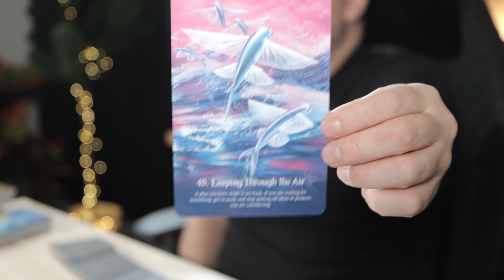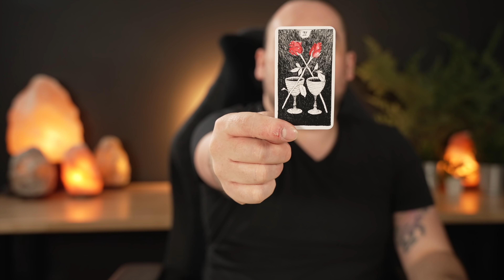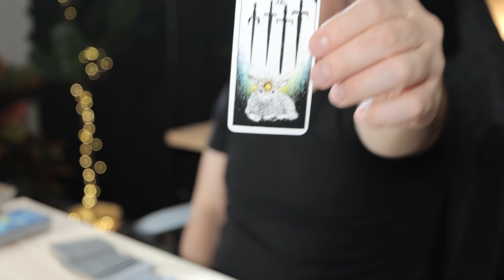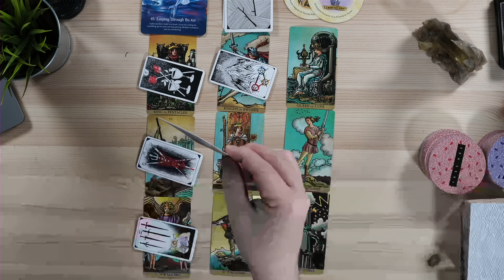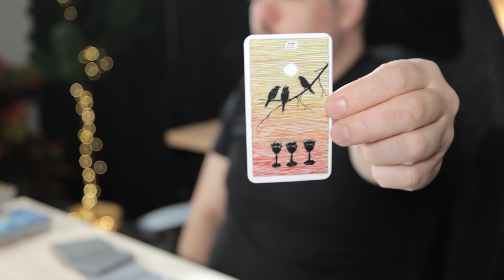Pisces "Your Slight Edge!" April 18th - 24th Pt. 2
👉🏼Learn To Read Tarot With Me!

Monday:  Fire Signs (Aries, Leo, Sagittarius)
Tuesday: Earth Signs (Taurus, Virgo, Capricorn)
Wednesday: Water Signs (Pisces, Cancer, Scorpio)
Thursday: Air Signs (Gemini, Libra, Aquarius)

minnowpond.crypto